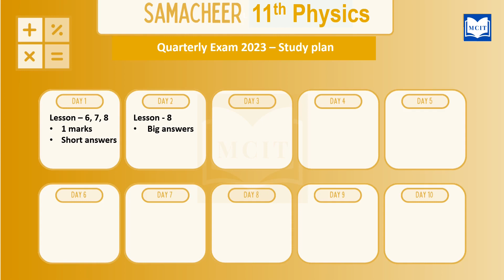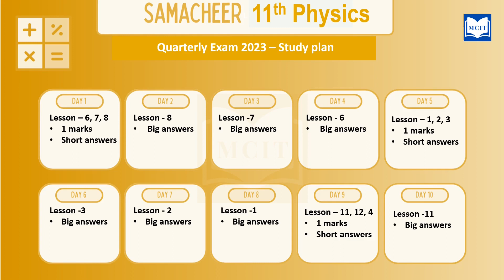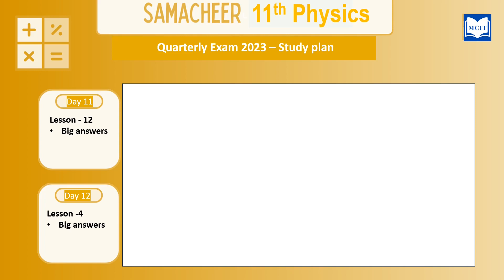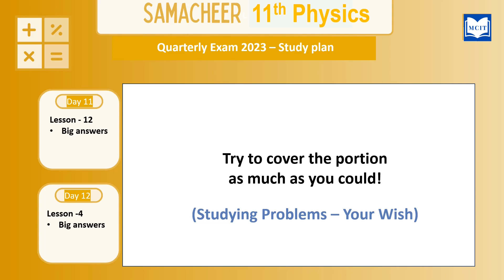Samacheer 11th Chemistry Quarterly exam 2023 study plan|11th Chemistry quarterly exam 2023 studyplan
Samacheer 11th Chemistry Quarterly exam 2023 study plan| 11th Chemistry quarterly exam 2023 study plan
How to study for the 11th Chemistry Quarterly exam 2023| Class 11 quarterly exam 2023

12 days study plan for 11th Chemistry Quarterly exam 2023
How to study for the 11th Quarterly exam 2023| Class 11 Quarterly exam 2023 study plan for Chemistry
How to prepare for Class 11 Chemistry Quarterly exam 2023| Class 11| Motivational video for students in Tamil
How to prepare for 11th Chemistry Quarterly exam 2023| Class 11| Motivational video for students in Tamil